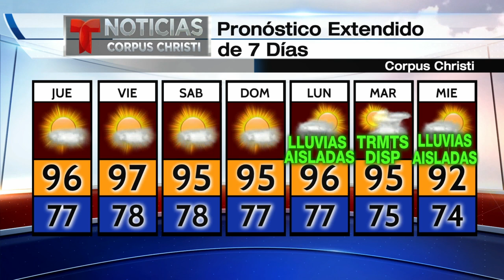el tiempo el 12 de agosto